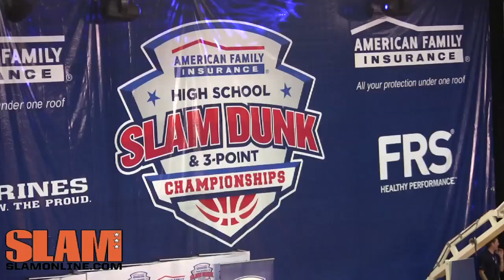JP Tokoto Wins the 2012 American Family Insurance High School Dunk Contest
JP Tokoto defeated Shaq Johnson in the finals of the 2012 American Family Insurance High School Dunk Contest in New Orleans.